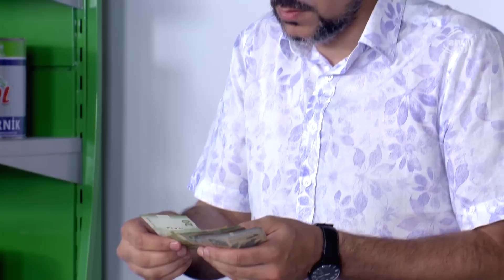Bacanaqlar - Ana ürəyi (281-ci bölüm)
Bacanaqlar serialı

İstehsal ili: 2009
İstehsalçı ölkə: Azərbaycan
İstehsalçı qurum: Azad Azərbaycan  Televiziyası
Janr : Komediya

Quruluşçu rejissor : Ramin Hacıyev
Baş prodüser : Elməddin Cəfərov
Ssenari müəllifləri Ənvər Abbasov, Elnur Hüseynov, Elsəvər Mehdizadə, Samid Ramizoğlu, Turanə Əliyeva

Rollarda:
Elməddin Cəfərov - Taleh
Elnur Hüseynov - Qismət
Firəngiz Mütəllimova - Ceyran
Fatma Mahmudova - Bəsti
Xəyalə Quliyeva - Arzu
Ləman İmanova - Vəfa
Teymur Məmmədov - Teymur
Məcid Hüseynov - Həsrət
Esmiralda Əliyeva - Esya
Elmir Ağayev - Murad
Ramin Hacıyev - Məhəbbət

Film-serial iki bacanağın başına gələn məzəli, bəzən isə tragikomik əhvalatlardan bəhs edir.